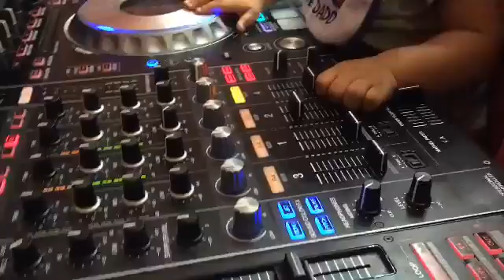Baby DJ Elijah Jay On The 1's and 2's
Baby DJ Elijahjay on the 1's and 2's

Father's Day Chronicles: Jefferson Ciceron aka DJayCee of Nouvo Sound - Haitian All-StarZ - Has A DJ In The Making